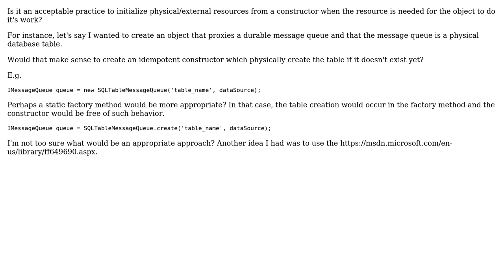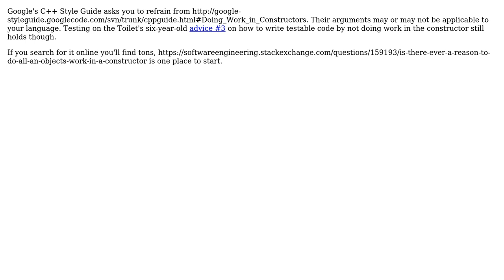Software Engineering: Initialize physical resources in constructor (2 Solutions!!)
Software Engineering: Initialize physical resources in constructor

With thanks & praise to God, and with thanks to the many people who have made this project possible! | Content (except music & images) licensed under CC BY-SA | Music | Images & others | With thanks to user plalx user Low Flying Pelican user Jonas Bystrom and the Stack Exchange Network Trademarks are property of their respective owners. You are responsible for your own actions.